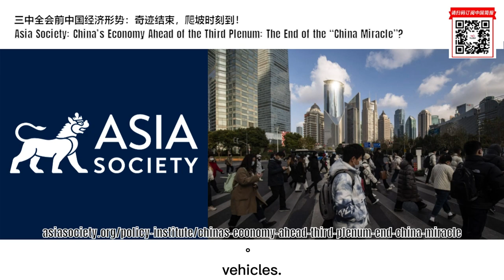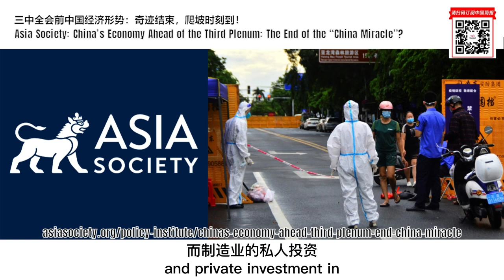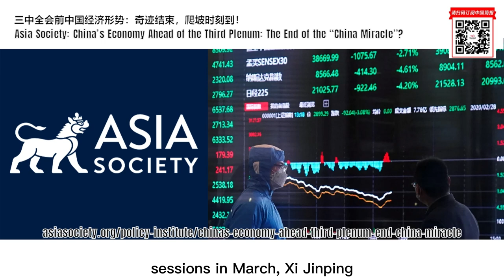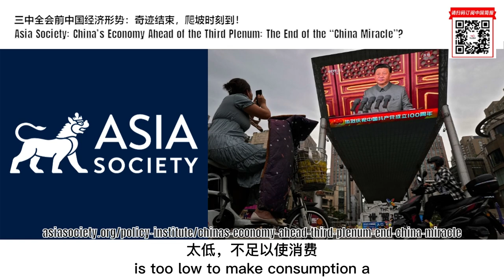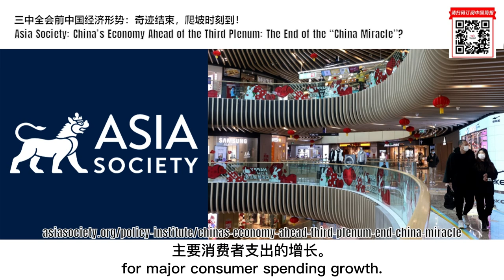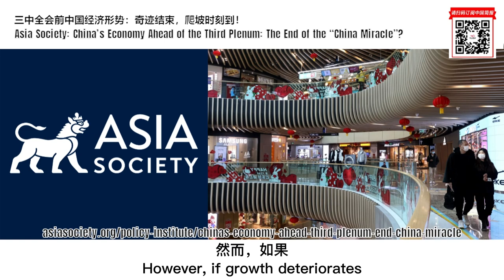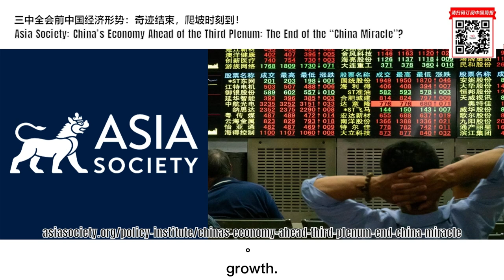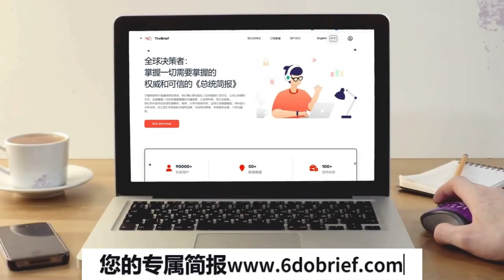三中全会前中国经济形势：奇迹结束，爬坡时刻到！ ｜ 华尔街智库：亚洲学会